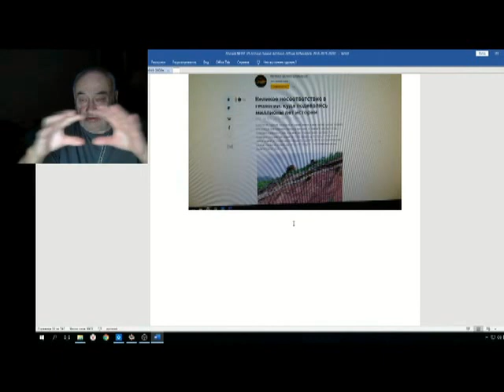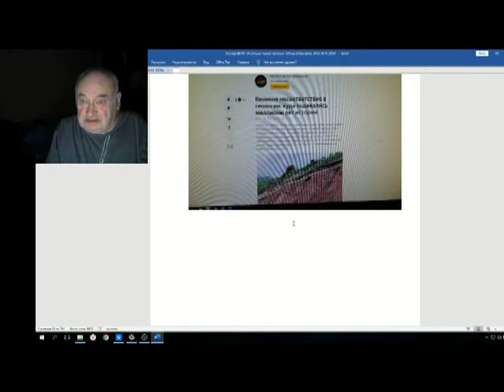Железов Валерий Вебинар 106 ч 16 Куда девались миллионы лет истории